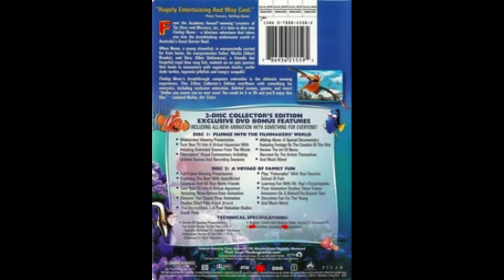The Lost Finding Nemo DVD Creepypasta (AI Reading)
NOTE: I'm NOT a "Brony" or anything, just a Gopnik who had Mild Interest about MLP Community.

Read by: Nikolai Belinski from COD Zombies